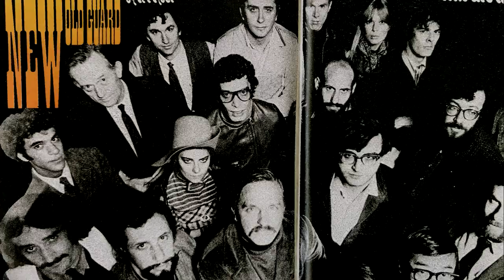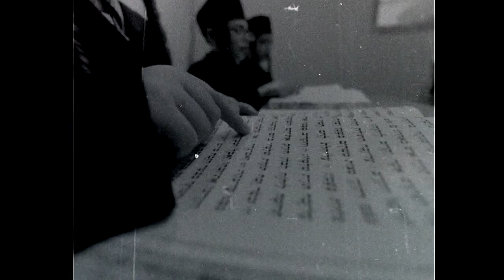"Barbara Rubin & the Exploding NY Underground" (2019/78:00) - OFFICIAL PG TRAILER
Coming soon to a theater or streaming channel near you. Check FB page for details..